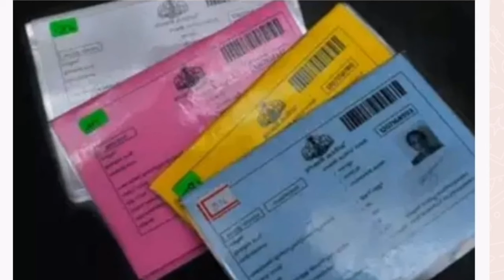റേഷൻ കാർഡ് ഉള്ളവർക്ക് അപേക്ഷിക്കാം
December pension latest update / ഡിസംബർ ജനുവരി പെൻഷൻ അറിയിപ്പ്
ക്ഷേമ പെൻഷൻ വാങ്ങുന്നവരുടെ ശ്രദ്ധക്ക്
ക്ഷേമ പെൻഷൻ അക്കൗണ്ടിൽ എത്തി തുടങ്ങി
ക്ഷേമ പെൻഷൻ ഇവർക്ക് തുക വെട്ടി കുറച്ചു #pensioners_news
പെൻഷൻ വിതരണം